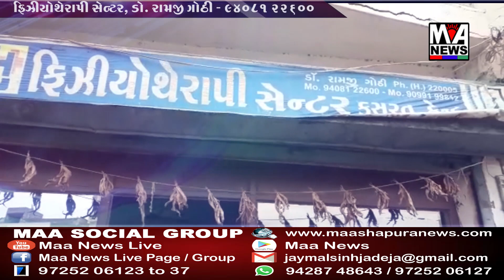નલિયામાં ગુનાખોરી અટકાવવા પોલીસ દ્વારા ફૂટ પેટ્રોલીંગ કરવામાં આવ્યું હતું